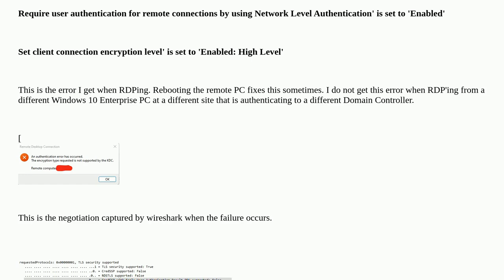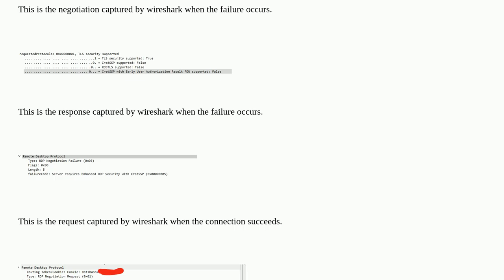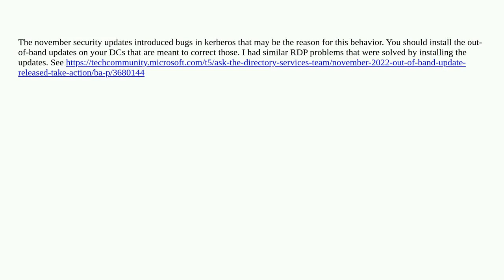Encryption type requested is not supported by the KDC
A special thanks goes out to the awesome community

  authentication security kerberos windows-11 windows